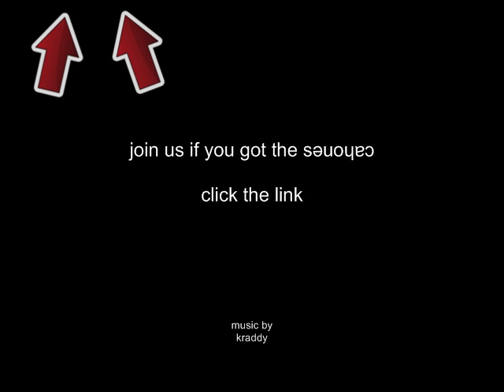Vic Hutchinson #1 Trainer 4yrs Running